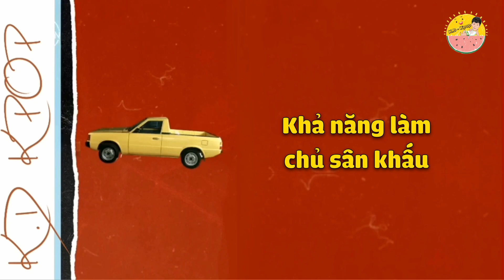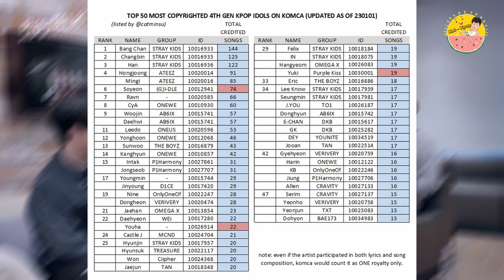GEN1 vs GEN4 : KHÁC NHAU NHƯ THẾ NÀO?? | Fan-Non Tập 7 | K.D - Kpop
🔥Mua Album Chính Hãng Tại K.D - Kpop Shop ủng hộ tụi mình ^^